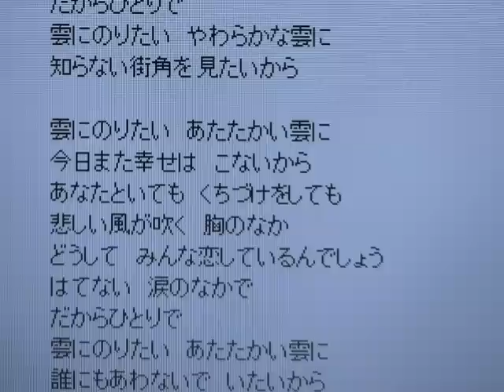「雲に乗りたい（黛ジュン）」小原雄太郎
黛ジュンさんが歌っていた懐かしの名曲である「雲に乗りたい」を、nmdsk66x66様の
カラオケ画面に合わせて小原雄太郎が歌ってみました、ここに厚く御礼申し上げます。